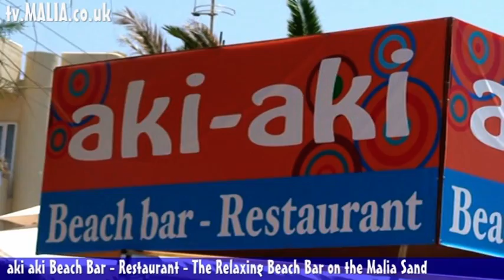Aki Aki Beach - Malia Crete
Aki Aki Beach - We are opposite the Island. We have the relaxing part of the beach - come and listen to the relaxing tunes of the Aki Aki beach